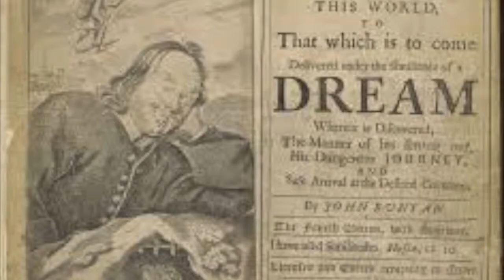Pilgrim's Progress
This is a poem/video referencing the book written by John Bunyan.
Poem:
 To start in a dream, innocence
 Revelation leads to believing
 Begin the journey, in Destruction not content
 To leave a place with family

 Don’t run when trouble comes
 Move past the world’s wisdom
 Must continue to be freed
 All paths differ but one remains true

 At the Cross, we are relieved
 It is there, we are renewed
 Only through Him, will we enter
 No shortcuts will be allowed

 Faith shall be tested again, and again
 Temptation shall arise in all
 Don’t turn away in fear
 Walk in the shadow of the Light

 All are on a journey
 The correct path, though different,
 Will continue in difficulty
 Watch and beware falsity

 Persecution shall come, as promised
 We must stand apart
 It will be hard, and painful
 It will always be worthwhile

 Death shall constantly be around
 Satan will try to turn us
 We must find rest
 In God and His salvation
 Resist Vanity
 Stay far from Despair
 Rest in He who gives it
 Beware the hypocrites

 Flattery in a dangerous path
 Be not ignorant of what is ahead
 Blessed are those who believe
 Blessed are they who travel despite trials

 The journey is long
 It shall be trying
 We shall hear the joyous song
 Our worthwhile reward for believing